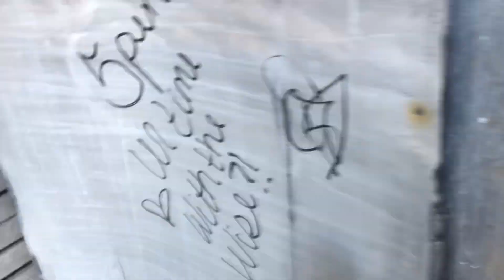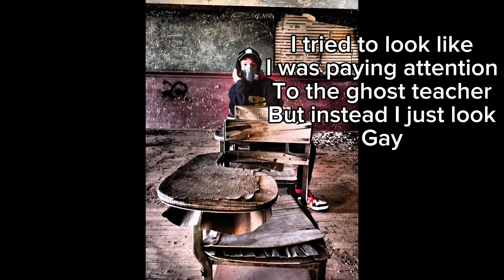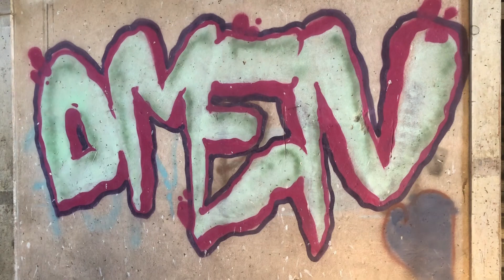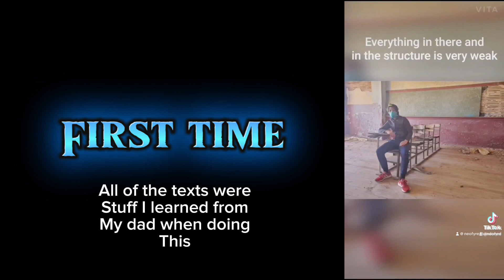What Does An Abandoned Property Look Like After 4 Years?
Most of the music in this video is by Kanye West, Runaway - Fade (instrumental) - Flashing Lights Remix - Future bounce (original version of Telekinesis by Travis Scott)